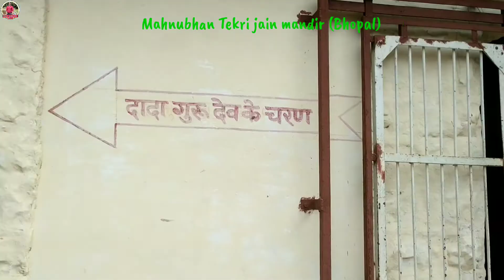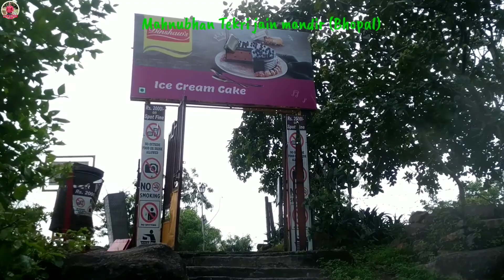Manuabhan Tekri: भोपाल में एक सुंदर लोकेशन पर स्थित जैन मंदिर और वहां एक सुंदर नजारे वाला रेस्टोरेंट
Manua Bhan Ki Tekri also known as Mahaveer Tekri is a famous Jain Temple in Bhopal,situated at the hill top near Lalghati. The Jain temple, a pilgrimage and faith of jain devotees. On the tekri the Jain saint Maharaj Shri Vijay Suriji, Shri Jindutta Sureshwarji and Acharya Manutung's footwears are kept and also a idol of Shri Man Bhadarji has been installed. On the Simha Gate of the temple is an old manuscript carved on the stone, the language in which it has been written is still to be deciphered. It is also said to be the Sadhana Sthali of Oswal Dynasty. A big fare is also held every year here on Kartik Purnima.